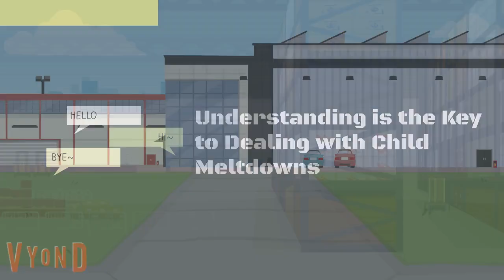Understanding Child Epic Meltdowns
By @MTRBLXG3K90